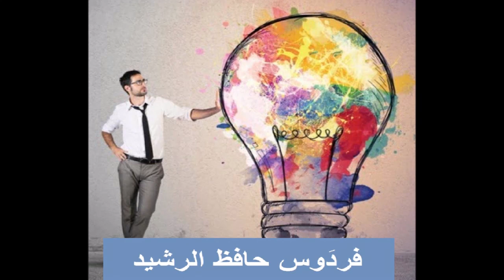قصة بائع اللبن إمام سوتجو الذي خلده التأريخ وأقيم له تمثال